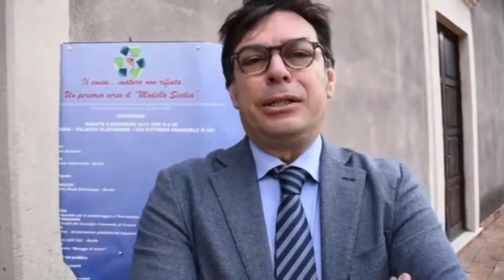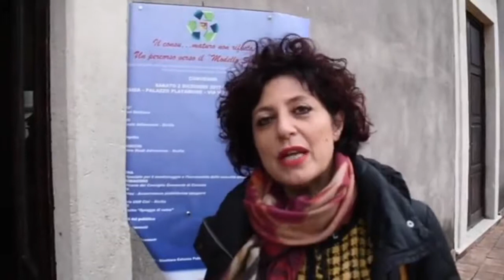Convegno Rifiuti: Adiconsum “Si torni a fare politica”. Cocina “I soldi muovono il sistema”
Secondo l’associazione dei consumatori quello che è mancato in questi anni è la definizione di scelte basate su analisi, comprensione e vicinanza ai cittadini. Il dirigente dell’Ufficio speciale per la differenziata bacchetta le quattro grandi città siciliane. “Percentuali troppo basse”. Arcidiacono, “Catania al 9%, tutto da rivedere”.